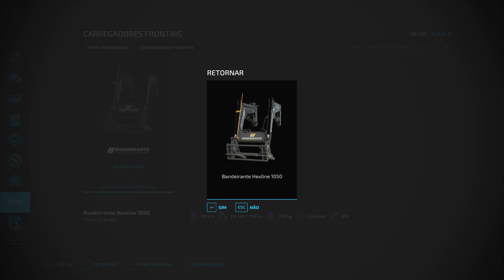ABRIMOS MAIS UM CAMPO PARA PLANTIO || P.PANEMA || FARMING SIMULATOR 22 || #24 G29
🎶 Músicas usadas 🎶
🎵Heuse - Pill

📚 Placa de Vídeo: RX 580 8GB
📚 Processador: i5 9400F
📚 Placa mãe: H310CM
📚 Fonte: kcas 600w
📚 Gabinete: Pichau Gaming Pouter II Branco
📚 HD: HD 1TB
📚 Memoria: 8GB DDR4